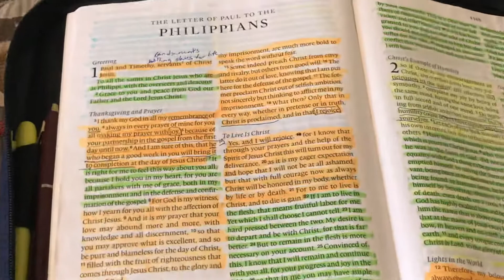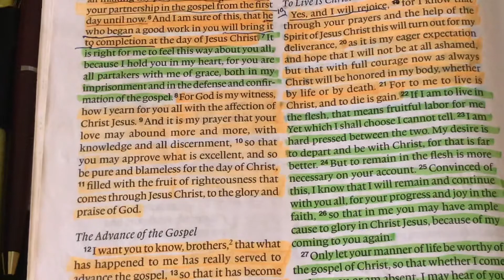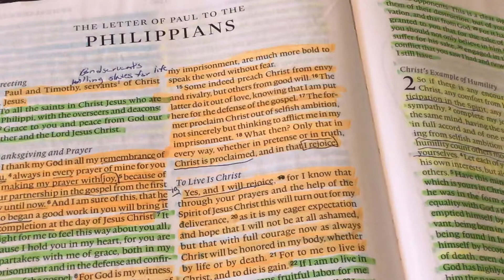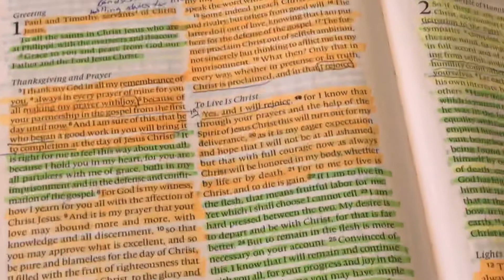Uriah quotes Philippians 1: 1-20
At just 3 years of age, Uriah Yeshua (Yahweh is my Light and Salvation) can quote many passages of the bible. Children learn whatever you teach them, so teach them Gods Word as it is the richest treasure on Earth.